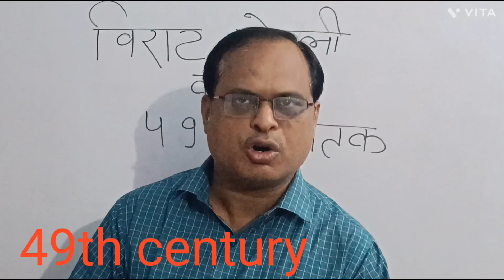विराट कोहली की 49th शतक।।विराट का जबरदस्त धमाका।। 🏏क्रिकेट।। 🏏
TRIVEDI CLASSES BY DR. VIKASH TRIVEDI SIR OFFLINE CLASSES SITAPUR#Cricket#worldcricketnews cricketnews trivediclasses bykhansir currentaffairs cricketworldcup#bytrivediclasses 49shatak#